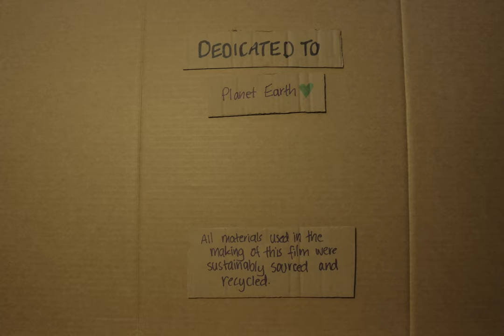Thomas Herbert (Vic): Complete and Utter Garbage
2021 Very Short Film Festival : Open Category

Creative urge breaking out? Show the world, one very short film at a time. We invite you to enter if you are Curious, Creative, Courageous and love Connecting people through your story telling. Presented by Artology and Spring Bay Mill.